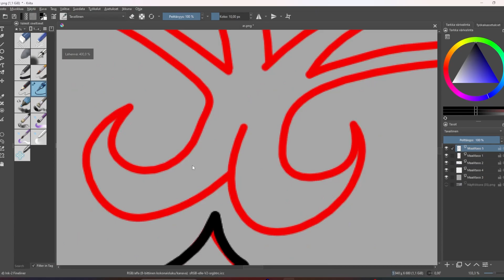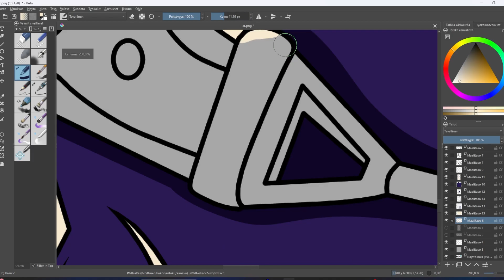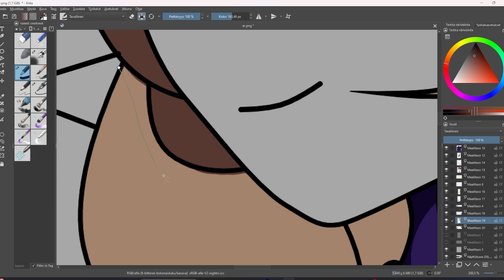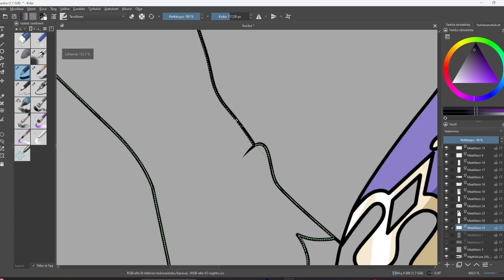It's Superstition - Genshin Impact Speedpaint